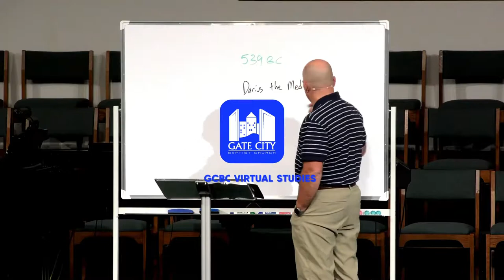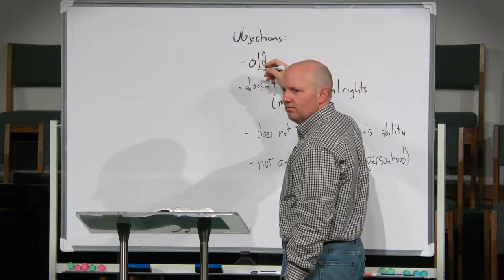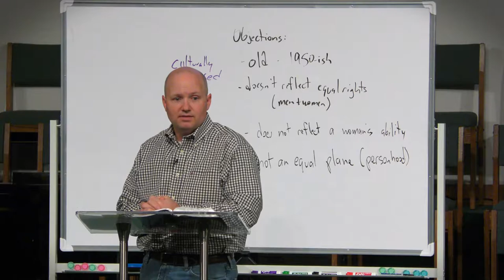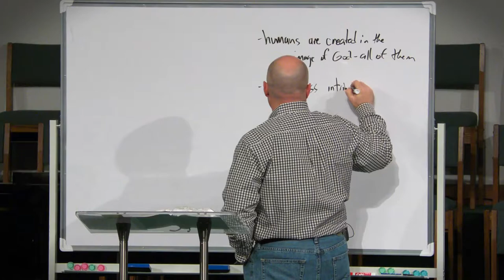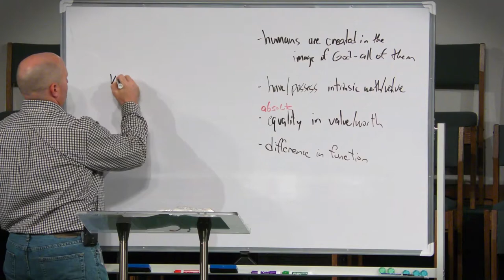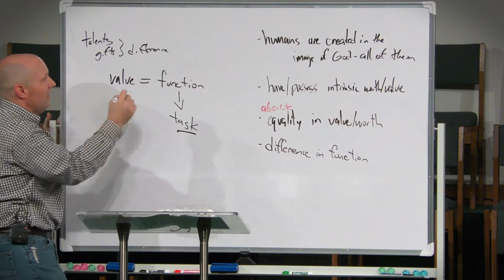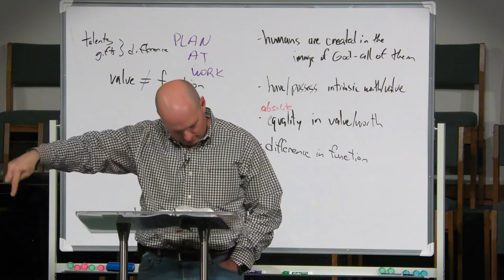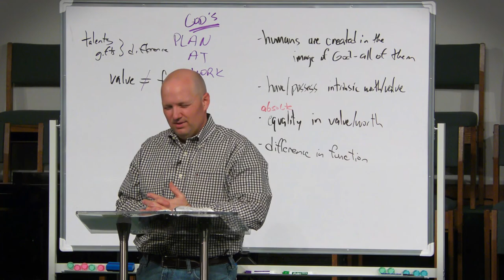3-10-21 The Lift